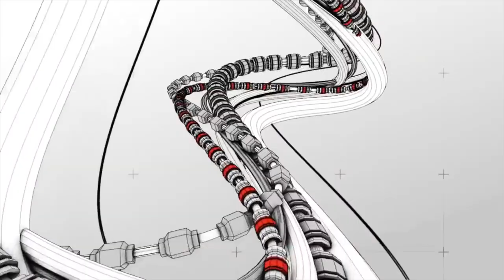Audio/Visual TEST (Nonsense)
Blooper-footage that I found & ultimately decided to upload with weird visuals because idk.. maybe someone will get a chuckle out of it.

I swear one day I'll upload something relatively sound minded & deliberate.

Happy Reality